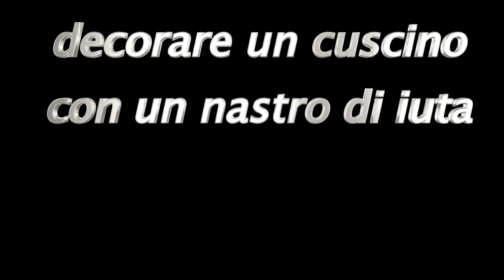مخدة ديكور راقية cuscino elegante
ديكور# خياطة مخدة ديكور راقية بطريقة بسيطة  cuci un cuscino elegante in modo semplice